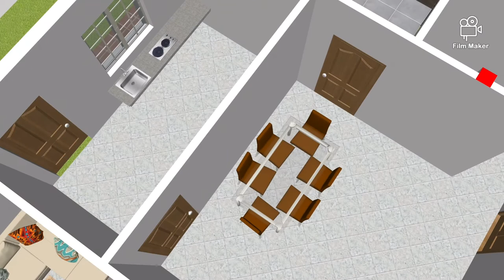Modern House project (គម្រោងផ្ទះលំហែ)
This is the drawing of Modern house project at Kampot province that will finish soon.
The house size is 15m x 12m 1floor and the first floor is the terras and Roof on the top.
In the house there are :
1 living room is verry nice.
1 kitchen area
1 dinning area
4 WC .
3 bed rooms.
In each bed room are have the Tv desk closet and wc inside.
This house is build by 《3B Building design& Construction》
Total price is around 62000$.

@90angle design
@3B Building design& Construction